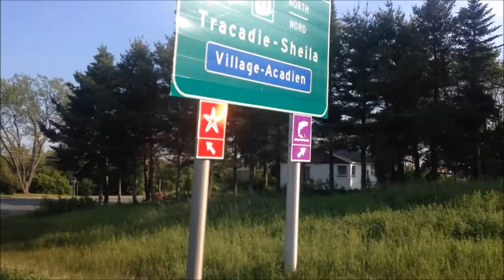Ryan Jenkins - Sleeping by Myself (Cover)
Here's a cover of Eddie Vedder's song "Sleeping by Myself" From his album Ukulele Songs. Enjoy!